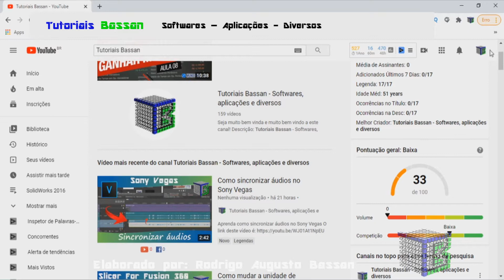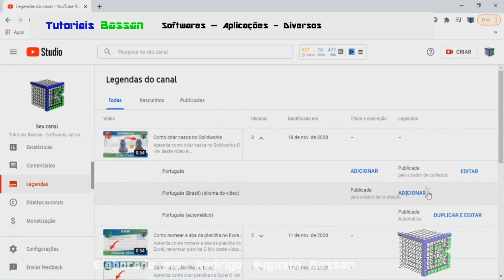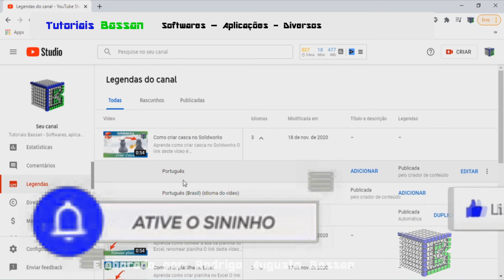Onde editar legenda no Youtube em 2021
Aprenda onde editar legenda no Youtube em 2021

Necessita de colocar legenda no Youtube?
A partir de 28 de setembro de 2020, o Youtube sofreu mudanças na forma de inserir legenda nos vídeos, trazendo uma nova forma de legendar os vídeos, após a atualização.
De fato, com o vídeo legendado fica mais acessível para todos.
Então a resposta de Onde editar vídeos no Youtube em 2021 de forma rápida e objetiva, é seguir essas dicas.
Esse vídeo: Onde editar legendas no Youtube em 2021, vai te ensinar:

• legendar vídeos no Youtube;
• editar legenda no youtube;
• onde encontrar legendas no youtube.

Link de como exportar projeto do Slicer For Fusion 360 para o Solidworks com a extensão .STL

Forte abraço!